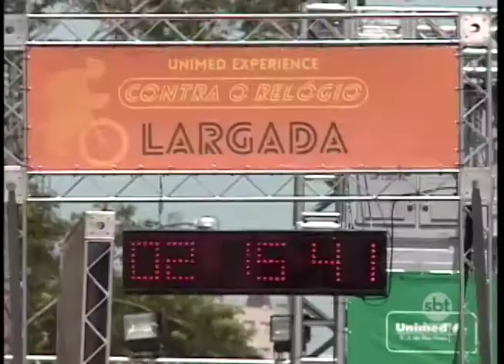Empresas se aliam a eventos esportivos para se destacar no mercado